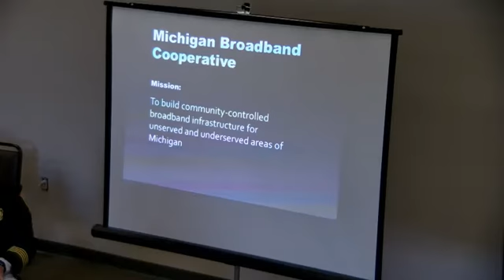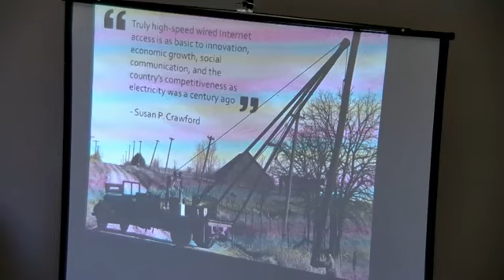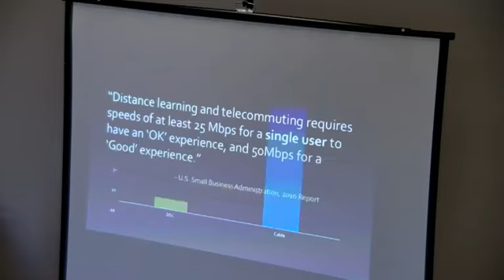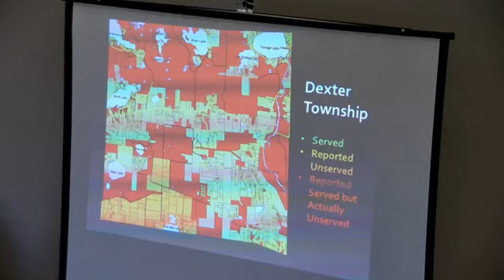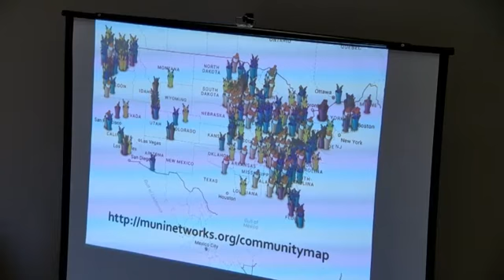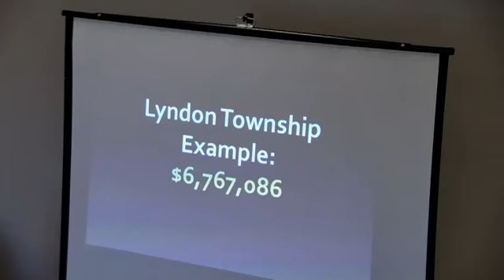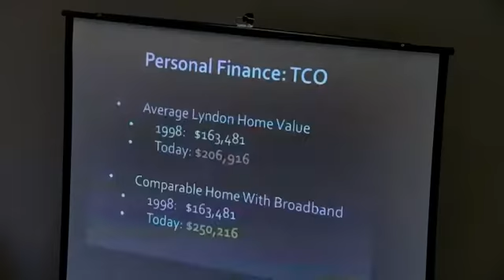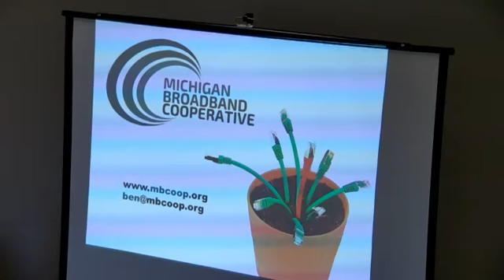7-26-2016 Northfield Township Board of Trustees workshop meeting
Before regular meeting business began, the Northfield Township Fire Department was presented with a brand new flag in memory of retired Assistant Fire Chief Valentine Anthony Dreffs (Val) by members of his family.  Following this, Deputy Fire Chief Chris Bishop was commended by Chief Wagner and applauded by all for saving the life of a ten year old Augusta Township child following a July 6th dog attack.

The regular meeting began with the Ben Fineman's presentation on local sponsorship of co-ops to build and provide broadband internet service for residents.  On the Agenda: the People’s Express contract, Fire Department Capital Improvement Plan and new Firetruck order, Main Street Sidewalk Project financing, Maintenance of the 75 Barker Road parking lot at 75 Barker Road.  For discussion: Renewal and modification of the National Staffing lease of 75 Barker Road, and a contract for reserved 75 Barker Road Parking for a proposed Driftwood restaurant opposite Polly's Market.